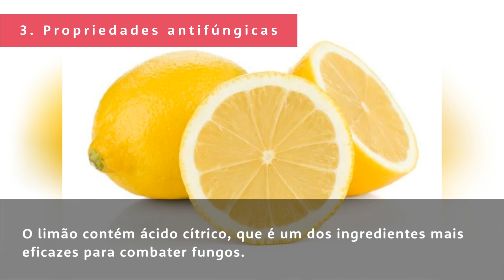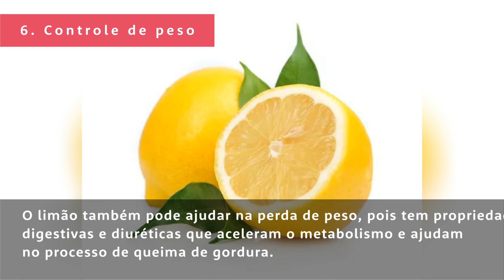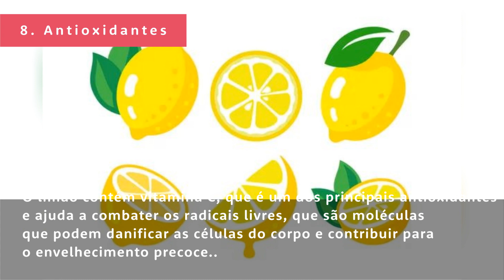Os benefícios do limão para a saúde e a limpeza - Guia de Curiosidades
Hoje no Guia de Curiosidades, você vai descobrir sobre Os benefícios do limão para a saúde e a limpeza.
O limão é um fruto ácido usado para temperar alimentos e bebidas, mas também tem muitos outros benefícios para a saúde e para a limpeza. Os frutos inteiros, suco e óleos essenciais de limão são ricos em nutrientes e possuem propriedades antibacterianas, antivirais e antifúngicas.

Link no Blog: [%]

Indíce:
00:00 - Os benefícios do limão para a saúde e a limpeza
00:07 - 1. Propriedades nutricionais
00:24 - 2. Benefícios para o sistema imunológico
00:45 - 3. Propriedades antifúngicas
01:04 - 4. Benefícios digestivos
01:25 - 5. Propriedades diuréticas
01:43 - Inscreva-se no Canal!
01:50 - 6. Controle de peso
02:10 - 7. Pele saudável
02:30 - 8. Antioxidantes
02:45 - 9. Limpeza
03:06 - 10. Cabelos
03:27 - Obrigado por assistir os vídeos no canal!